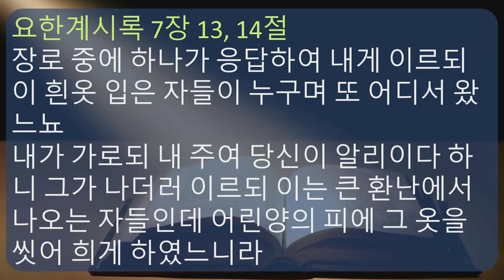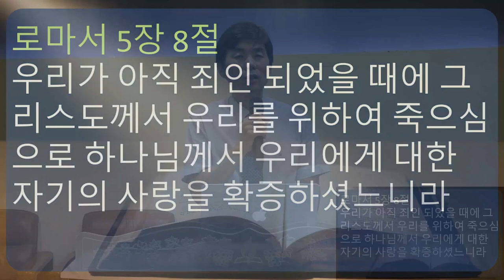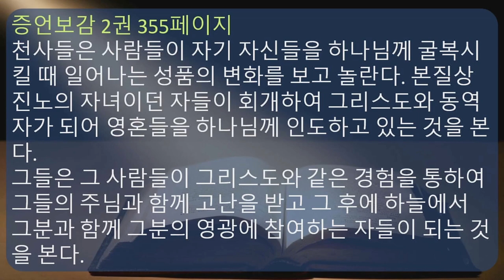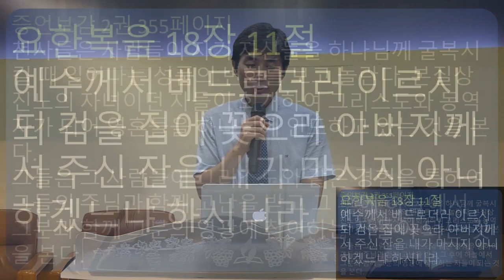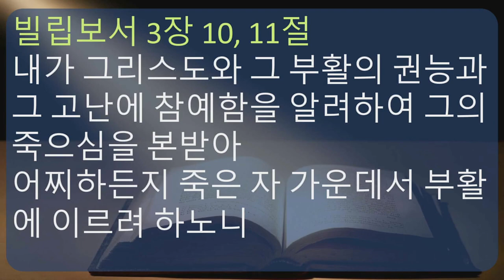2023 07 22 그리스도의 고난과 영광